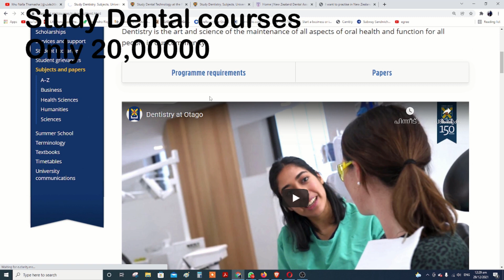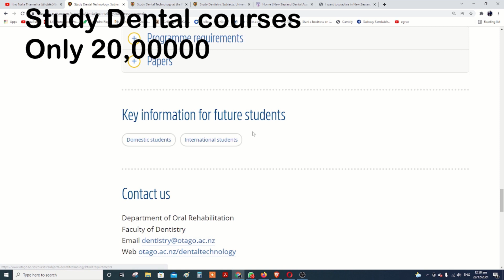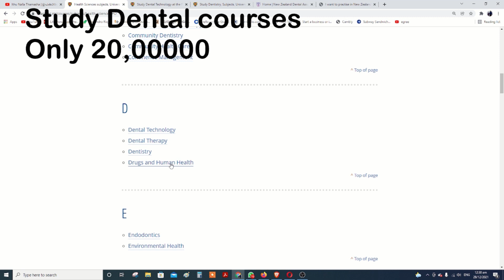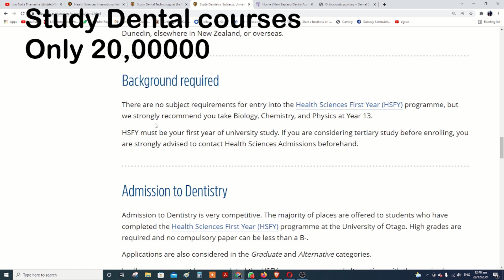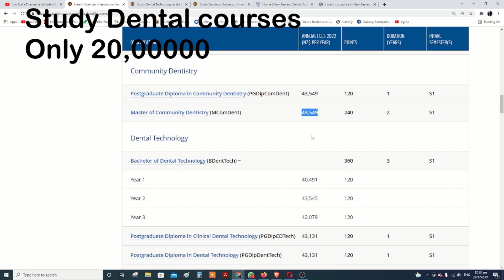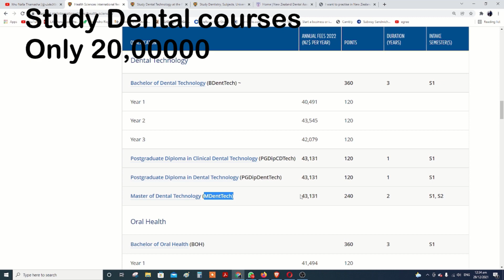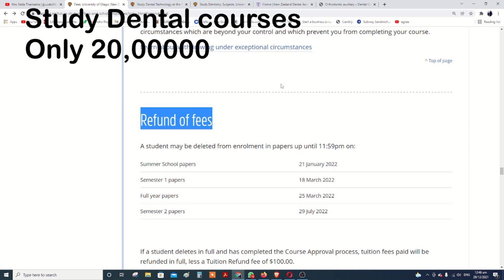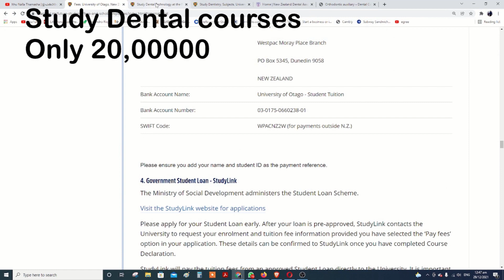Dental Degree Only for 20, 00,000 INR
20 ലക്ഷം രൂപ ചെലവാക്കി ഡെന്റൽ സയൻസിൽ ഒരു ഡിഗ്രി ചെയ്യൂ മിനിമം 8 ലക്ഷം മുതൽ സാലറി നേടൂ!!